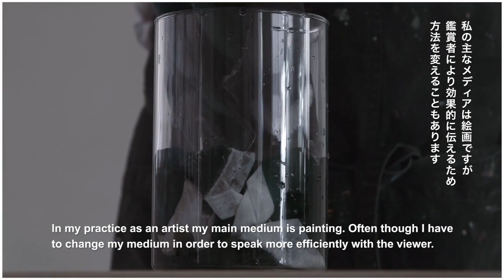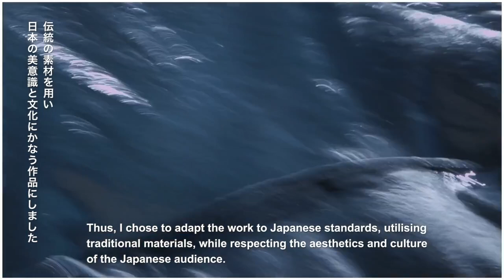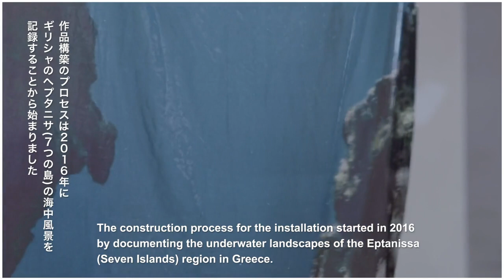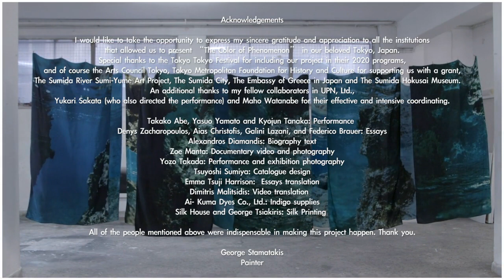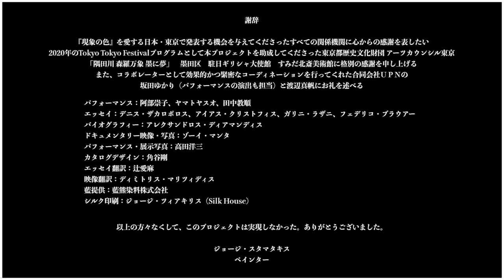George Stamatakis Mehr SachenAi αεί −Eternal blue−Noch nicht bewertet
From George Stamatakis' Exhibition Catalogue:

" A loving, caring, romantic soul.
That’s what George is. Towards people, towards our animal soulmates, towards nature. And through his latest series of works, Ai-Zone, he has come closer than ever to this instinctive attitude of his towards life and consequently art. Only now, a trait that begun as an instinct, has become a well-realized intention.

As he has done in a more obvious way for the first time in his 2021 work Atmosphere, he carries on working on his landscapes and attempting to raise our awareness of the necessity to protect and take care of the environment that surrounds us. However, this time he has placed himself and his art even deeper into nature than before, both literally and physically. He has integrated nature into his materials, processing the indigo plant and using all its derivatives to complete his landscape paintings. Feeling all the natural ingredients into his own hands to create his artworks is a unique experience, offering him a profound connection with nature. Participating in the residence program of Akiyoshidai International Art Village has even given him the opportunity to move from the urban environment of his Athenian studio into the forest and paint it first-hand.

His shift of practice is evident even from the first glance you get at his paintings, due to the altered depiction of the landscape on them. When staring at his earlier paintings, you got the feeling of a distant gazer into the surroundings, while now everything seems closer to you. The blurry wide brushstrokes which invited you to search within yourself and practically invent the picture in front of you, have now become clearer silhouettes, forcing you to gain an understanding of your integral part in the greatness of nature.

It is after all George’s intent to reinvent romanticism in contemporary art. Starting out with an intense emotion in order to shape his artistic language, he has turned it into a meaningful message. Taking the liberty to rephrase poet William Wordsworth, art should begin as a spontaneous overflow of powerful feelings, which, when recollected in tranquility, evoke a new but corresponding emotion the artist can then mold into art.

Galini Lazani
first a friend, secondarily a curator